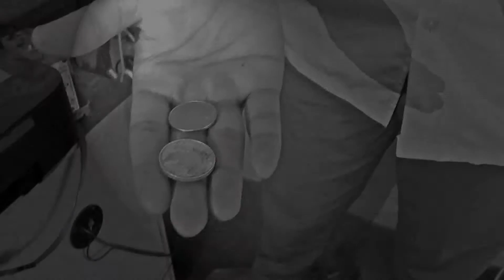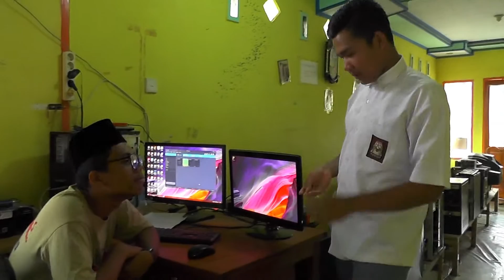BEHIND THE SCENE#PACAH KANTUIK EPS 8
Silahakan klik langgan untuk video yang lainya untuk request video anda silahkan comen subcribe , like yahhh , bagi yang ingin video drama nya dimasukkan minimal harus subcribe 10 orang dari kelompok tersebut atau kelas tersebut , terumakasih bagi video ny yang udah nampil minta tolong subcribe atau langgananya yahhh ...